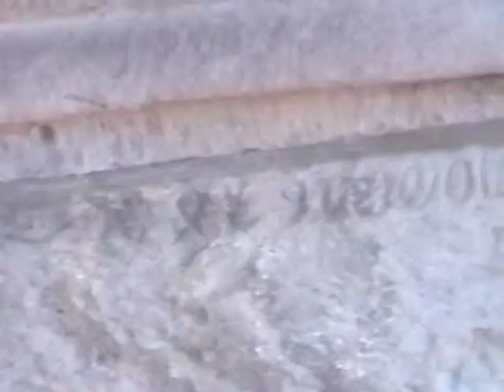La Iglesia de Lahuaytambo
La Iglesia de Lahuaytambo, parte del documental "Lahuaytambo, mi pueblo" realizado por el prof. Oscar Belén Naupa en agosto de 2011. Es un trabajo sincero, emotivo y romántico, que ningún lahuaytambino debe dejar de tener, es un gran trabajo dedicado un pueblo mágico que se niega a desaparecer en el olvido de sus propios pobladores. Adquiérala en DVD al telf. 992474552 o al 7342239